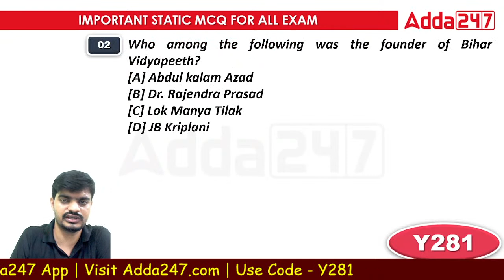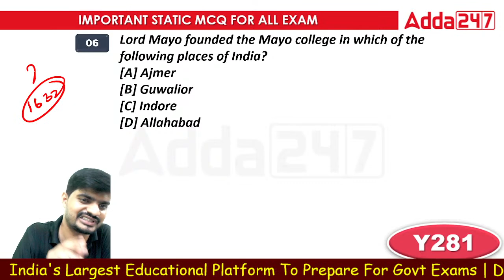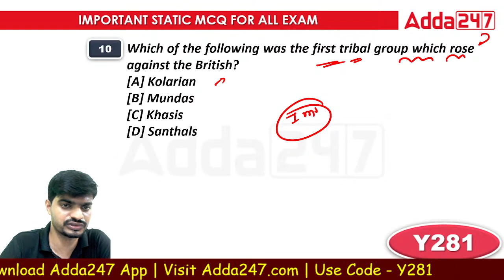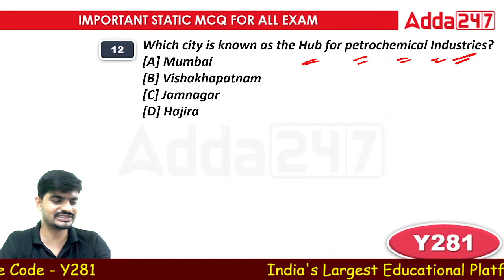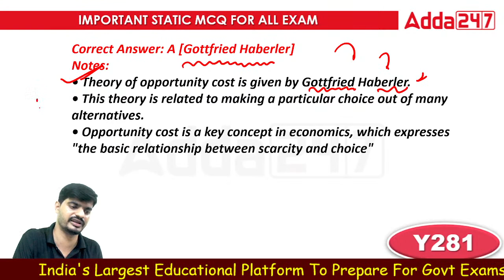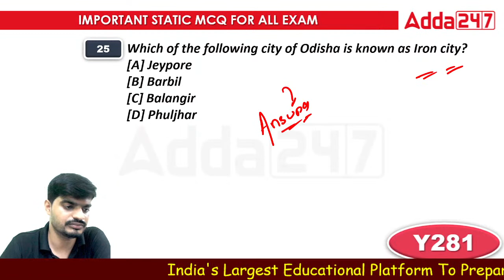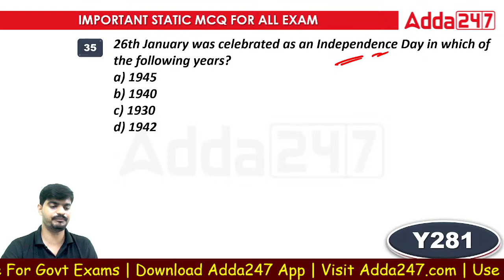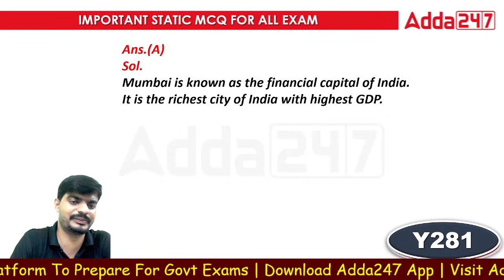ODISHA STATIC GK BY BIBHUTI SIR | Day - 2 | MCQ Questions With Concepts For All Govt. Exam 2022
ODISHA STATIC GK BY BIBHUTI SIR | Day - 2 | MCQ Questions with Concepts for All Govt. Exam 2022. Odisha GK MCQ with Concepts for All Odisha Govt. Jobs like Odisha ASO, Odisha OPSC, OMAS, BSSO and District Court Exam 2022. This video will be conducted Odisha GK Questions in English and Odia.

Live Classes –
OSSC Combined Graduate Level (CGL) Online Live classes Final Crash Course Batch
Odisha District Court Live Classes | Jr Clerk /Copyist & Typist | Odia Complete Preparation
ଅଭିମନ୍ୟୁ Odisha Municipal Administrative Service Exam-2022 Online Live Classes | Complete Target Batch
‘ଶକ୍ତି’ A COMPREHENSIVE BATCH FOR OSSC JUNIOR EXECUTIVE ASSISTANT- 2022 Complete Batch- ODIA LIVE Classes
ODIA Vocab (3000+ MCQs) Special Batch for ASO Exam | Online Live Classes
ABHIPSHA ASO PRO Batch For OPSC ASO Exam 2021-22 Online Live Classes
OPSC ASO Mock Tests Discussion Online Live Classes | Brahmastra Odia Batch